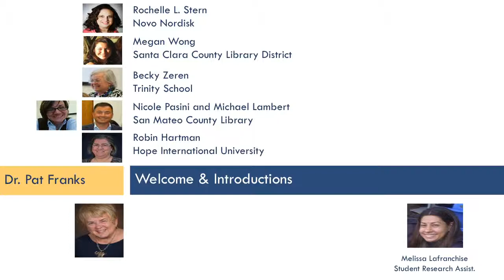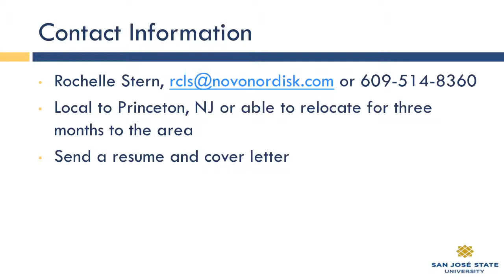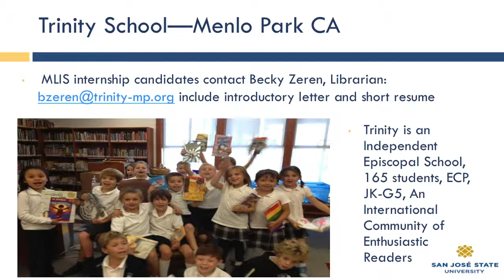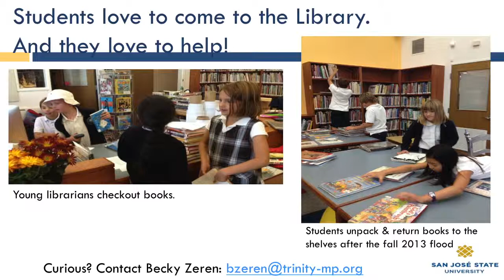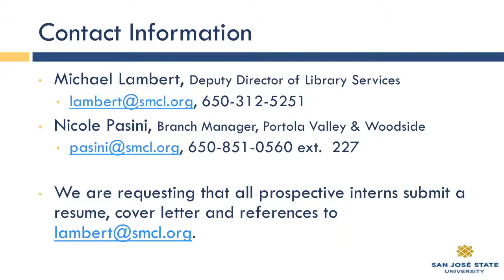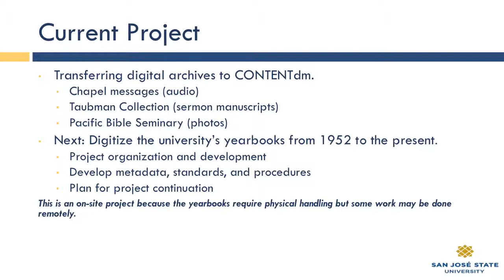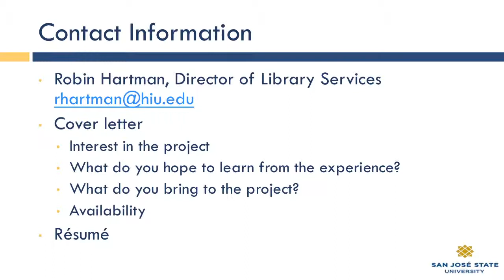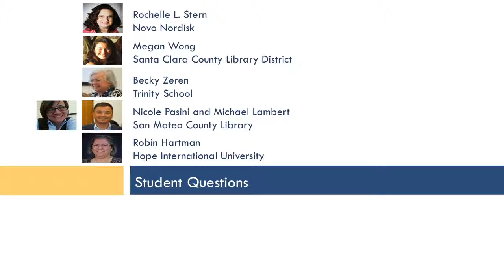Site Supervisor Presentation: 25 November 2013 (Part 1)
Site supervisor presentations from representatives of Novo Nordisk, Santa Clara County Library District, Trinity School, San Mateo County Library, and Hope International University.